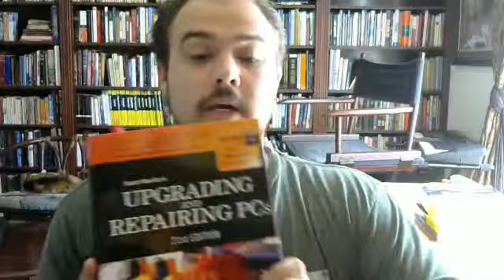Most Mainstream Motherboards Come With Video and Audio Cards Built Into Them June 14, 2015 10:10 AM